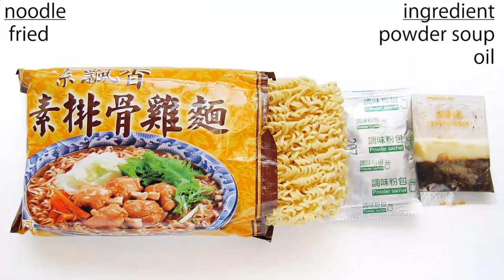No.4056HD 維力 (Taiwan) 素飄香 素排骨鶏麺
Wei Lih Food Industrial (台湾) 維力食品工業